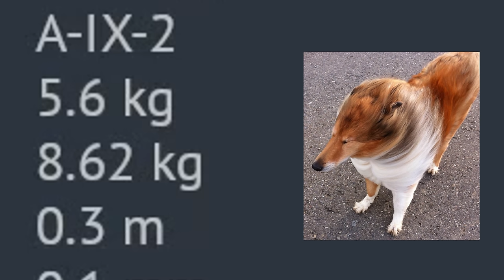Object 292 But Only Using HE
War Thunder has added yet another experimental Soviet tank with a giant cannon, Object 292. The event grind for it is quite bad, so I wanted to record some gameplay to see if it was worth it. It's an MBT but I played it more like artillery.